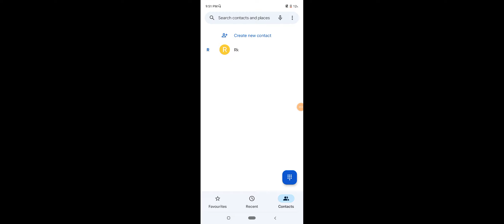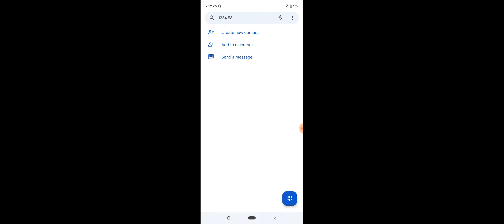Redmi 10 How To Save Contact With Photo